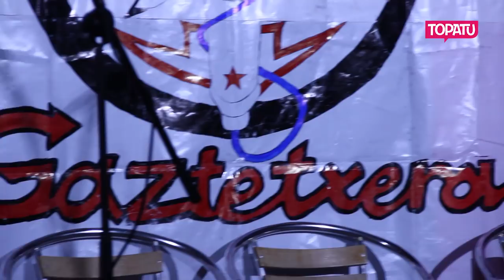Plazatik Gaztetxera 2018 | Deba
Debako gaztetxea txiki utzi zuen Plazatik Gaztetxerako bigarren finalerdiak. Giro ederra lagun abestu zuten sei bertsolari gazteek, eta Manex Astigarraga, Aitor Zubikarai eta Ane Beloki batu zaizkie Eibarko finalerdiko sailkatuei Ondarroan Maiatzak 12an izango den finalerako.